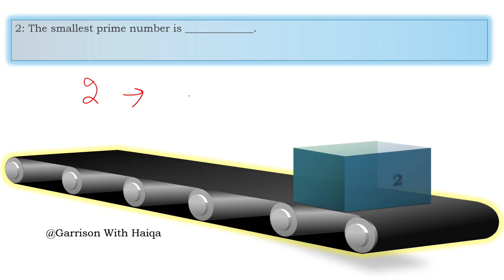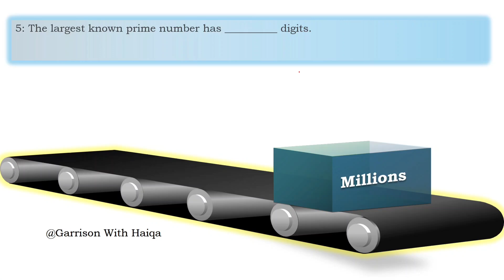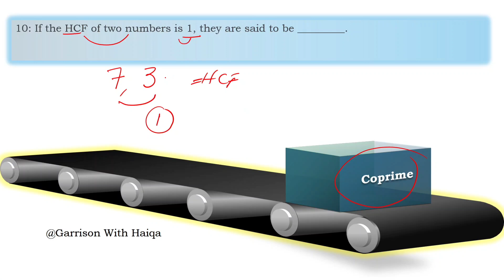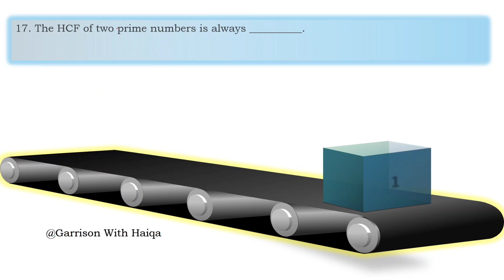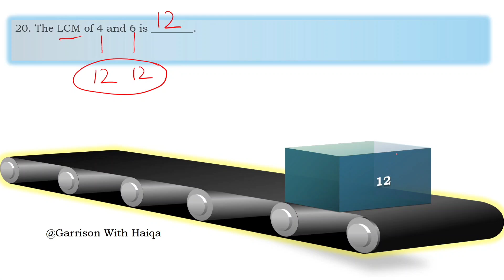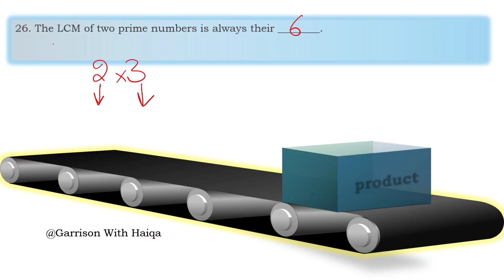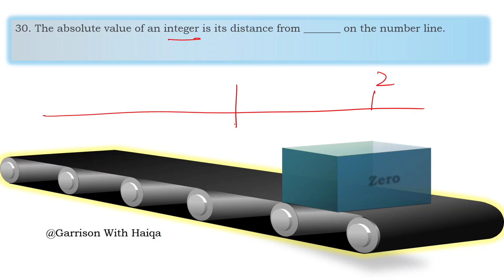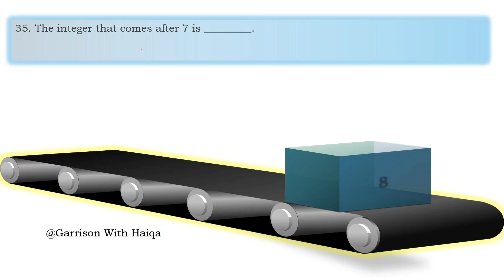Class 6 Math Chapter 1 Objectives || Primes LCM - HCF and Integers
Playlist Of Class 6:-
New Secondary Science Class 6

Any queries Online Or offline study ke liye contact karen.